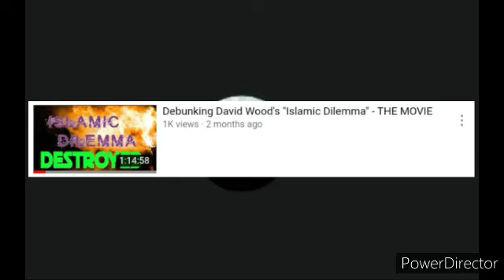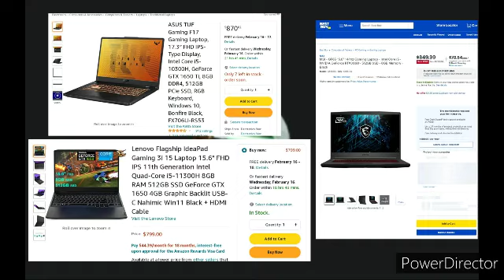Updates, Plans, Hiatus, and Fundraiser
Yeah, I know, I hate these long pauses more than you guys do.

I can't say this would permanently fix it (this stuff still takes time and I do still have a life) but it would definitely go an incredibly long way.

Also, muh Discord club thing.

if you already have the app, then once you click on the above link, you'll type in an amount, and send it to the above $Cashtag.

Thank you so incredibly much for your support here, and Salamu alaikum wa rahmatullahi wa barakatuh.